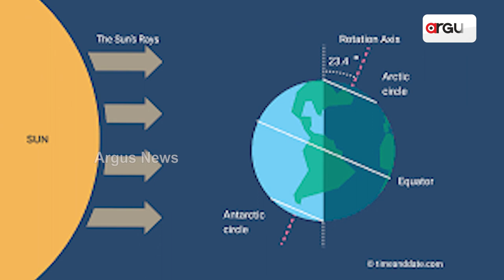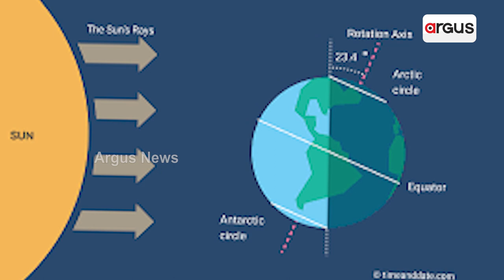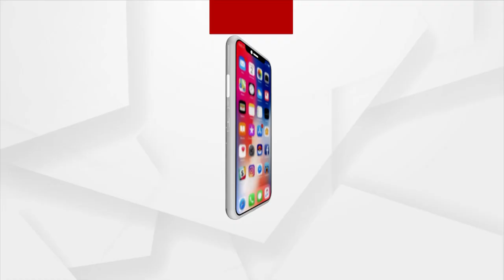Winter Solstice 2022: All You Need To Know About The Shortest Day of The Year